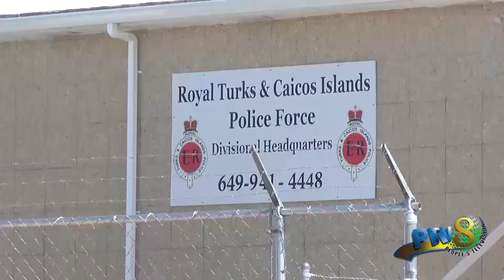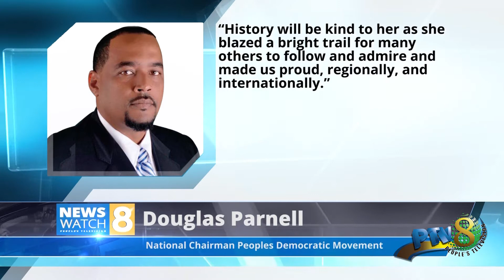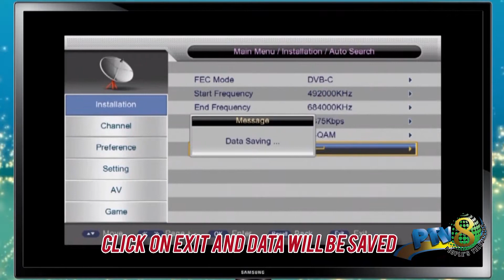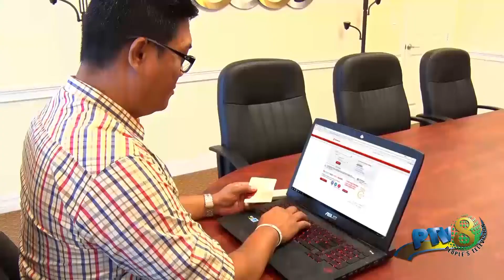Feb 24 2021